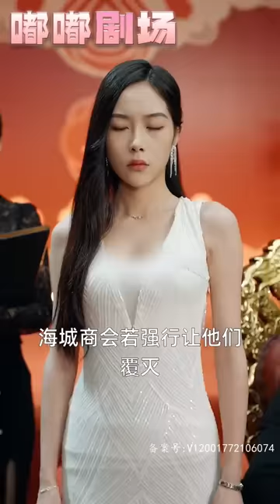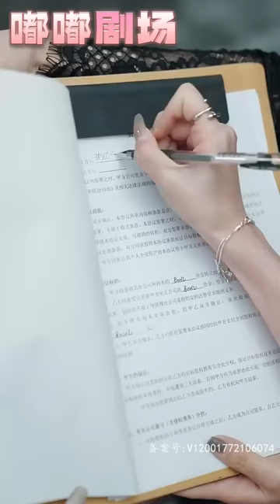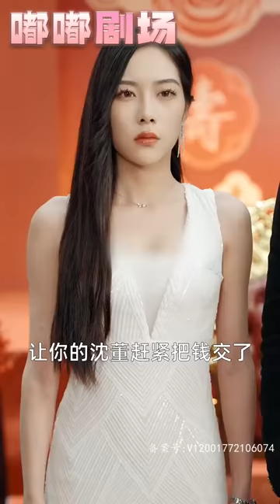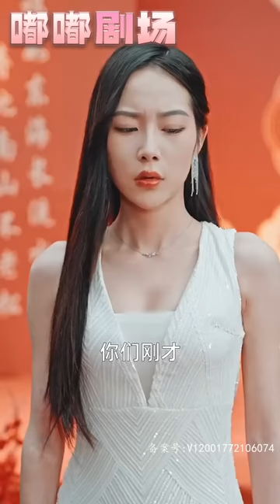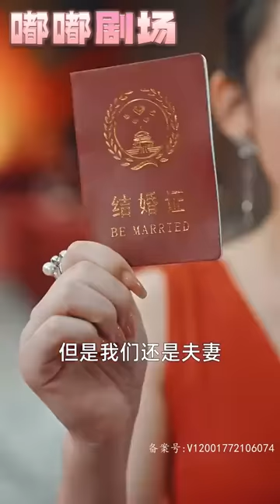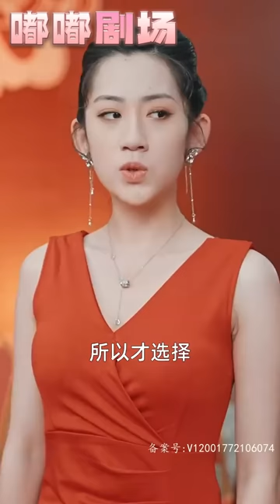在我面前打擾女孩子，真當我不存在的？保安保安，保衛業主平安！卻不料自己妻子，能和別人在酒店談生意？看來曾經消失的真龍，如今又要重現世間了！守護心愛之人，重回世界巅峰！《真龍》第1~120集